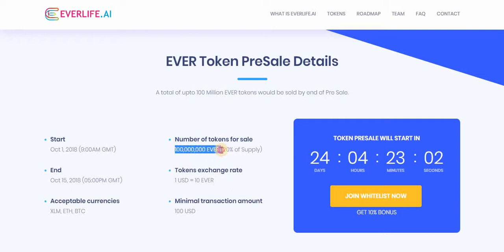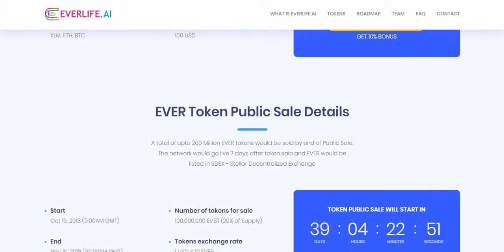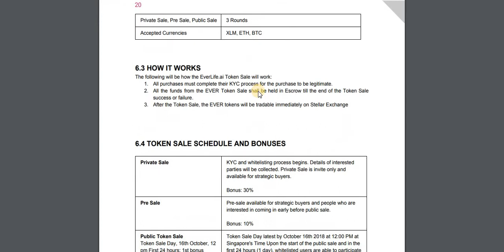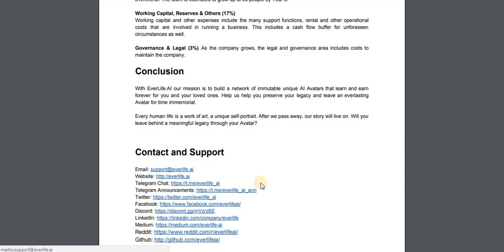Обзор ICO Everlife.ai - детали ICO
[01 October, 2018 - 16 November, 2018]

   --- author profile ---
mcpoYmicro